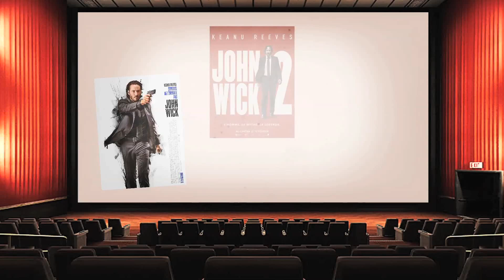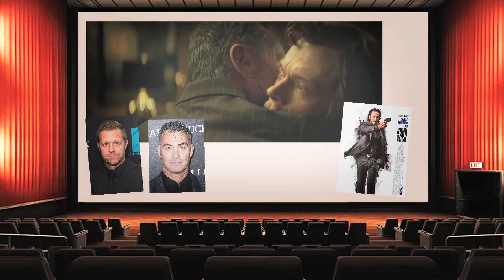Au fil des films - John Wick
Ici, nous allons passé en revu une saga d'action, qui a su s'imposer comme un modèle du genre en peu de temps, en allant loin dans celui ci, et en emportant les spectateurs, et la presse sur son passage, "John Wick